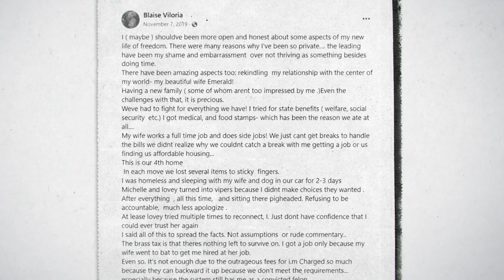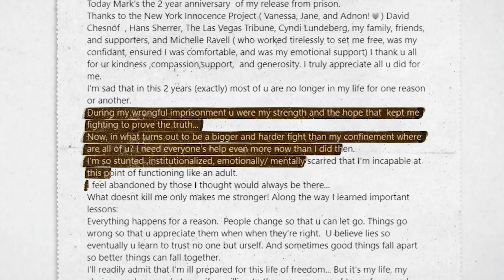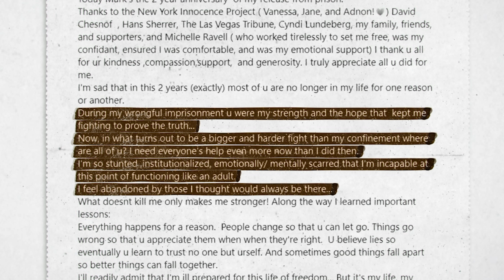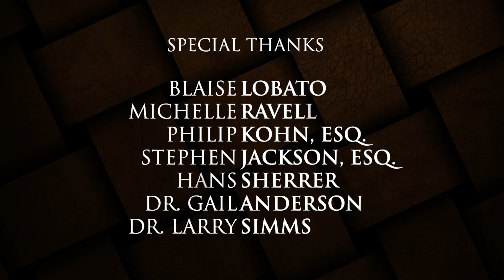Presumption of Guilt - Episode 10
So where does Kirstin Blaise Lobato go from here? She's free but not free. Is justice even possible at this point? After her release from prison, she fights to this day to clear her name and get the charges off her record.  And in the meantime, she must learn how to make it in a technologically advanced world.

While the film is in production, enjoy this video series we made about this story.